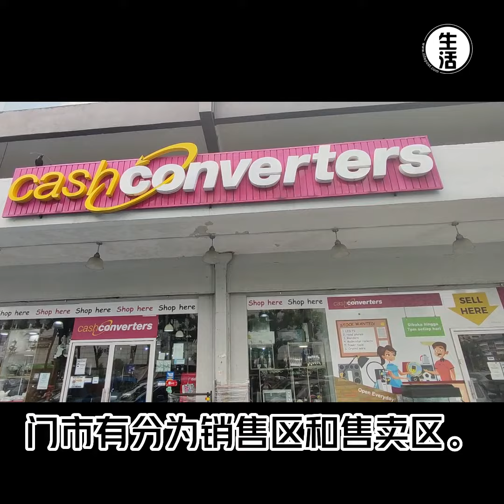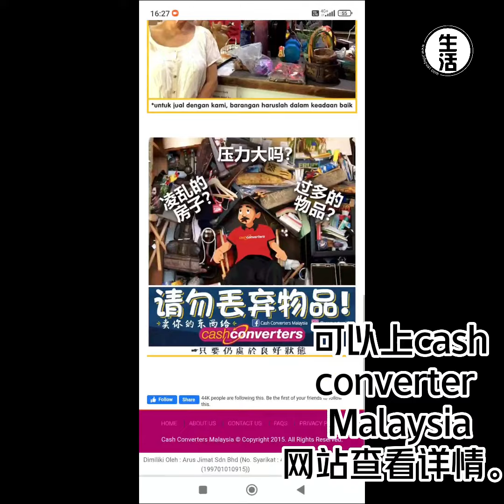💰💰小编帮你想妙招 | 闲置物品换钱💰💰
家中堆了几样仍可以用、但已经被放置在一旁用不着的物品❓
或是爸爸妈妈很爱堆积旧物，然后说“别丢，还可以用的……”❓

这些物品只要用对方法，可以换成现金💰哦！
爱生活小编就亲自带你们去看看怎么做吧！

【免责声明】
“爱生活iLifePost”网站欢迎读者/网民留言，创造友好交流空间；唯网民留言皆不代表本网站立场。本网站有权删除任何人身攻击、鼓吹种族宗教隔阂、诽谤造谣、网络霸凌等煽动性留言。